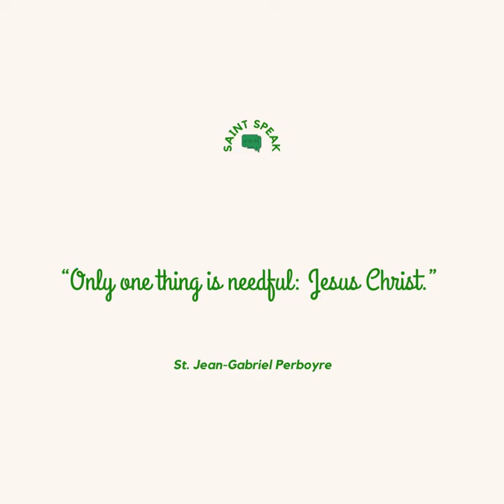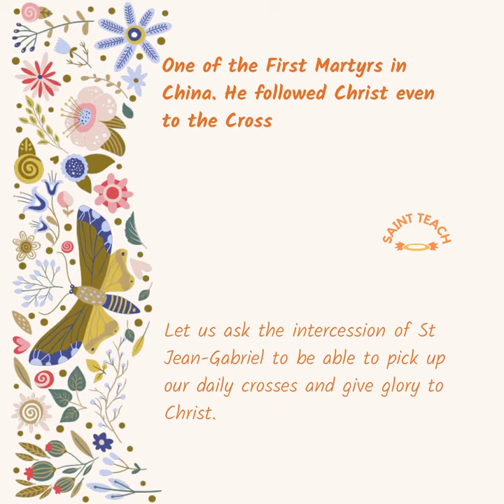11Sep2021 St. Jean-Gabriel Perboyre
St. Jean-Gabriel Perboyre - Missionary, Martyr, Saint. Happy Feast!!!